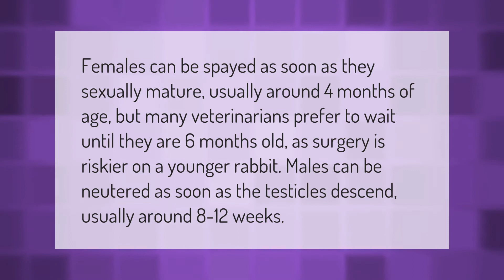What is the best age to neuter a rabbit?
How Much Does It Cost To Neuter A Rabbit • What is the best age to neuter a rabbit?

Laura S. Harris (2021, January 17.) What is the best age to neuter a rabbit?
    AskAbout.video/articles/What-is-the-best-age-to-neuter-a-rabbit-211450